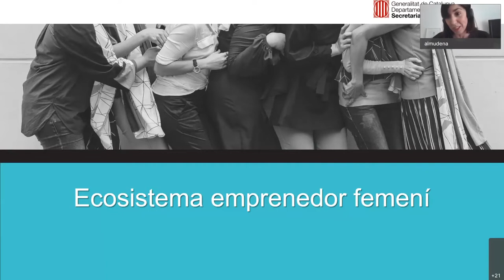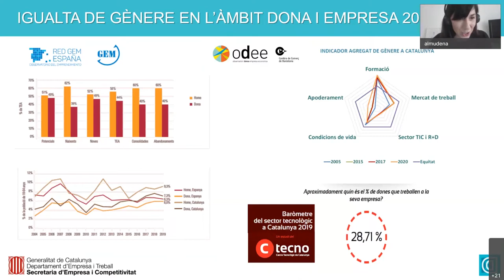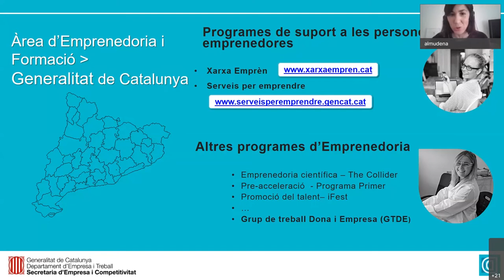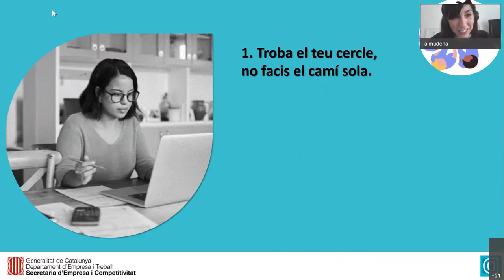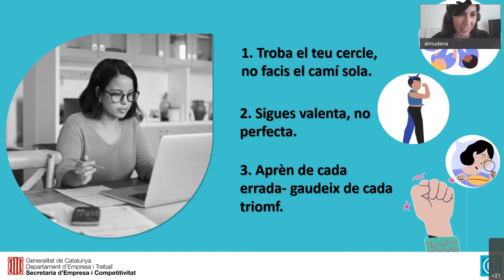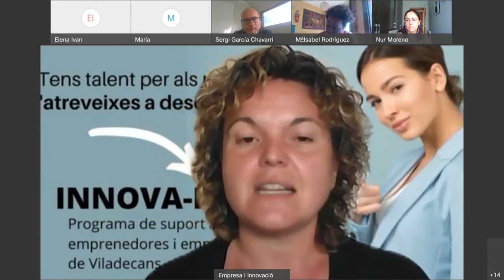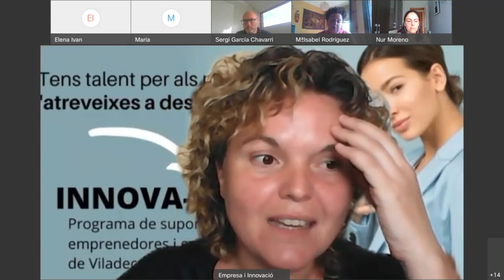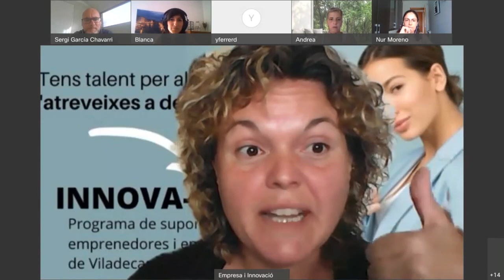webinar: Sessió presentació Innova-Dona 4ª edició.